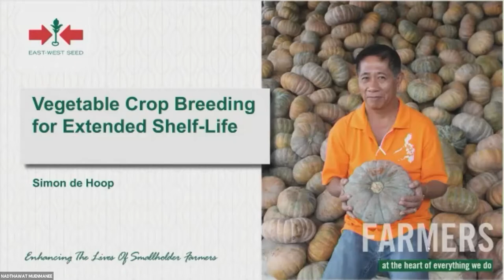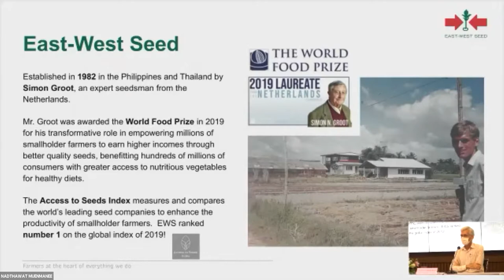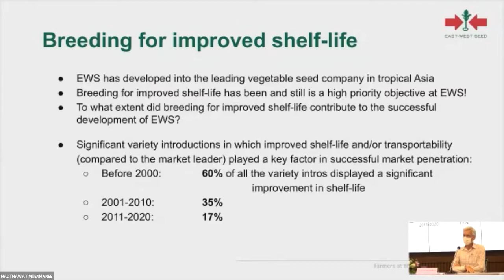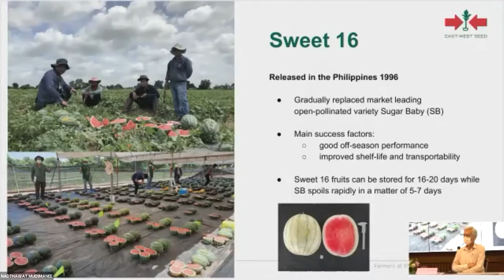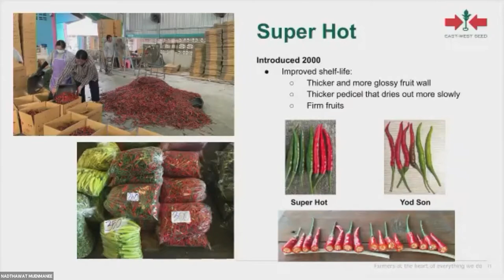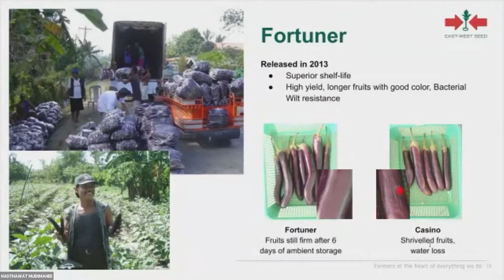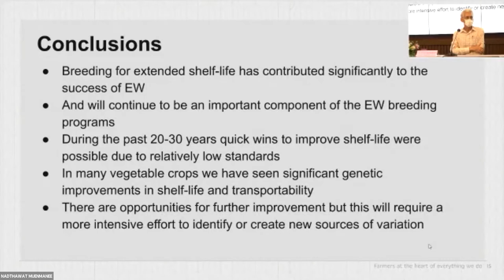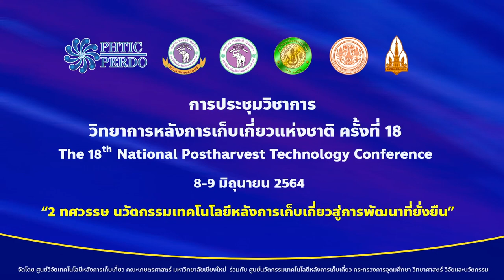Vegetable Crop Breeding for Improved Shelf-Life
โดย Dr. Simon Jan de Hoop
Chief R&D Officer, Managing Board, East-West Seed Group

บรรยายพิเศษในการประชุมวิชาการวิทยาการหลังการเก็บเกี่ยวแห่งชาติ ครั้งที่ 18 เมื่อวันที่ 8 มิถุนายน 2564

สอบถามรายละเอียดเพิ่มเติมได้ทางเว็บไซต์